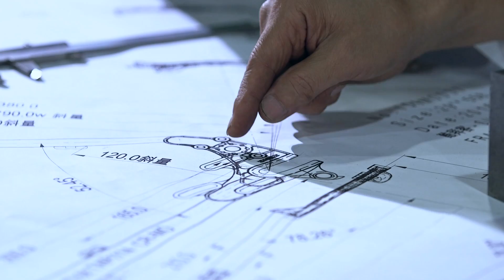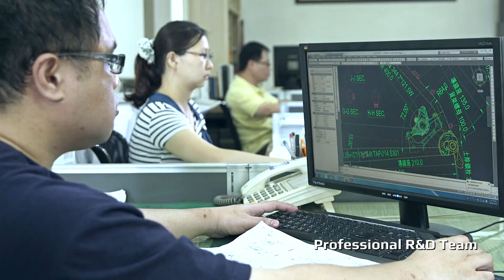bike frame materials.Track Frame.Trekking Frame.MTB Frame.City Frame.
Maxway Cycles Co., Ltd. was established in 1987, mainly engaged in production of the bicycle frame, accumulated with rich experience and technology in welding, which made the American Association of recumbent bike come to Taiwan to seek the manufacturer. Our production quality has won the trust of customers and stays as the leader in such industry, and we manufacture OEM frame for many well-known factories of Europe and America, wherein Cr-Mo steel frame has stable performance, its quality is the most recommended.
Cr-Mo steel frame , with the excellent shock absorbing properties , the riders feel a comfort of spring -like. With 20 years’ experience and professional technology, Maxway Cycles Co., Ltd specializes in manufacturing Cr-Mo steel frame and overcome difficulties to conquer the challenge even to the non-aligned recumbent bike .
The product of Maxway:
Road Racing.Track Frame.Trekking Frame.MTB Frame.City Frame.
Fillet Braze Frame.Handlebar Stem.Parts.
 We do study, design, sample and mass production as per customer requirement.